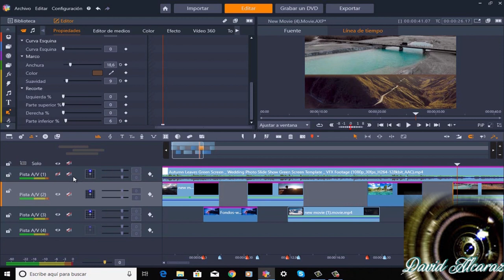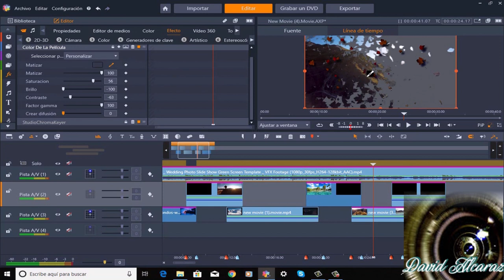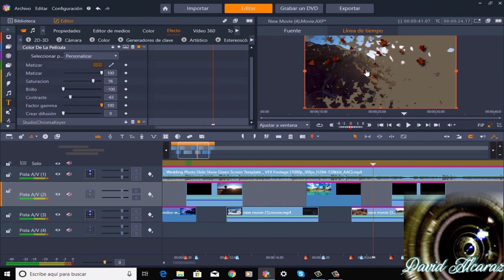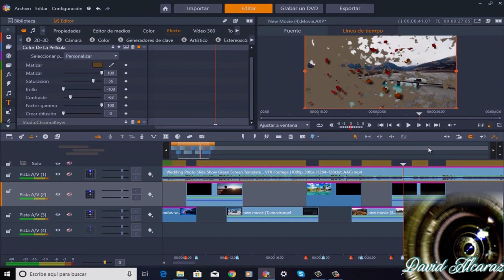Transiciones en pantalla verde